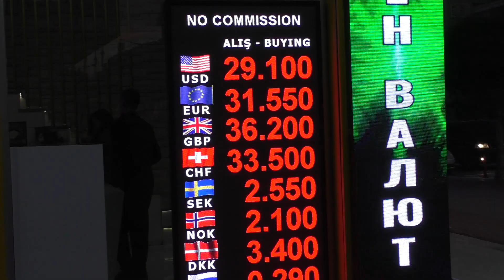КУРСЫ ПОКУПКИ ЕВРО ФУНТА ДОЛЛАРА АЛАНЬЯ 6 ЯНВАРЯ 2924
Турция Аланья 6 января 2024 курсы покупки евро, фунта, доллара, рубля.
اشتراك و شكرا Дякую що ви зi мною!